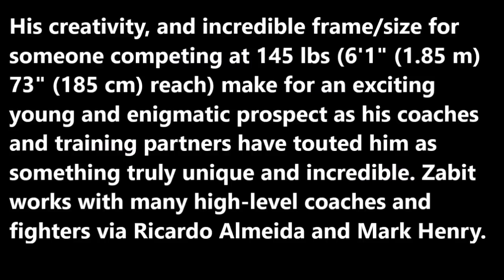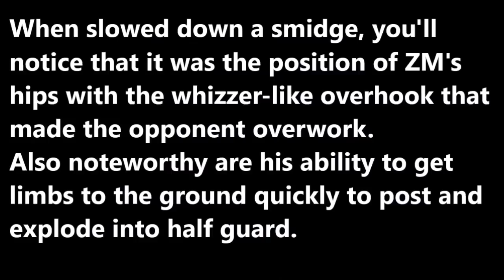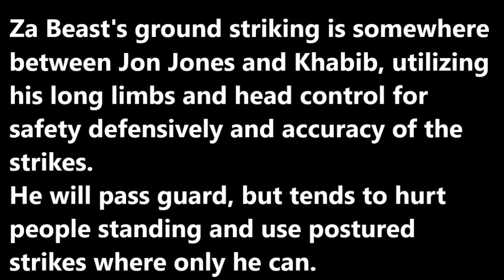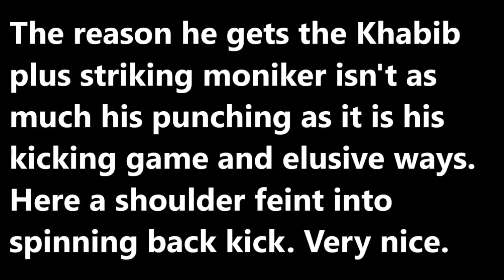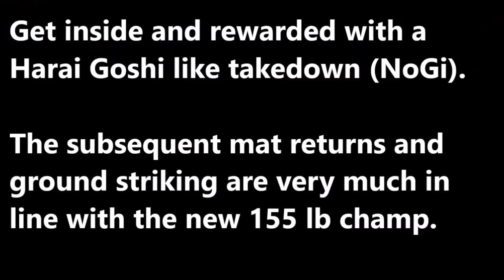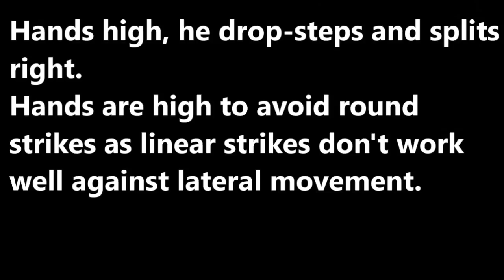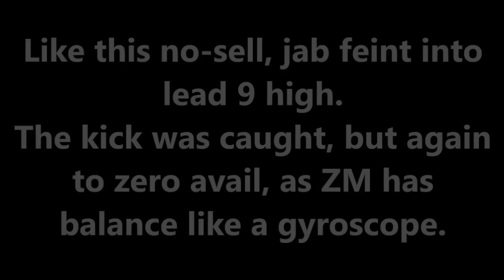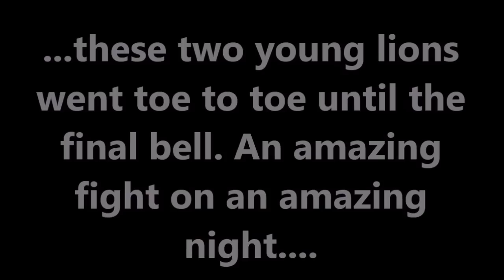Zabit Magomedsharipov || A Brendan Dorman Film Study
Zabit 'ZM Punk' Magomedsharipov || Breakdown • Skill Study • Highlights •

Zabit Magomedsharipov, whom I won't be doing a voice-over for (I'll refer to as Zabit, ZaBeast, ZMPunk or simply ZM) has been touted as "Khabib with Striking" in the whispering corners of MMA circles for the past year or so.

The 27 year old from Dagestan started to train in freestyle wrestling at 10 years and shortly thereafter into kickboxing. Now he is considered versed in  Wushu Sanda, Sambo, Boxing, Taekwondo, and Brazilian Jiu-Jitsu.

His creativity, and incredible frame/size for someone competing at 145 lbs (6'1" (1.85 m) 73" (185 cm) reach) make for an exciting young and enigmatic prospect as his coaches and training partners have touted him as something truly unique and incredible. Zabit works with many high-level coaches and fighters via Ricardo Almeida and Mark Henry.

After watching him in a very entertaining fight with Kyle Bochniak, albeit with a broken hand, I did the proverbial licking of the chops and made the easy decision on whom I wanted to dissect next. Let's do this.

Zabit Sambo brendandorman Save 20% @ BJJFanatics *CODE=BRENDANDORMAN10* Save 10% @ BJJFanatics Diamond MMA Compression Jock & Cup System is a groin protector designed for high impact sport competitors and is the leader with professional athletes. Made from the best materials available, there is simply nothing better for protection of the MMA athlete.